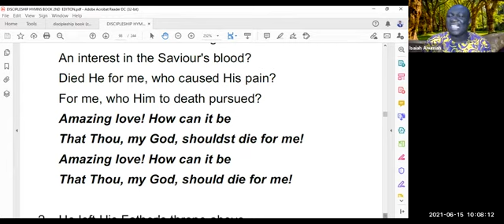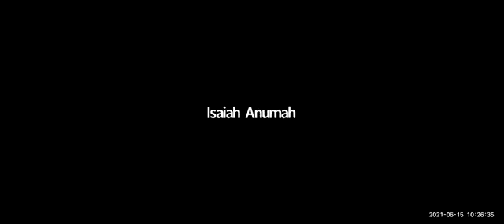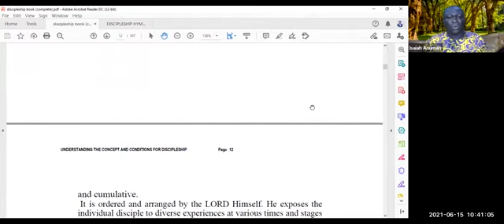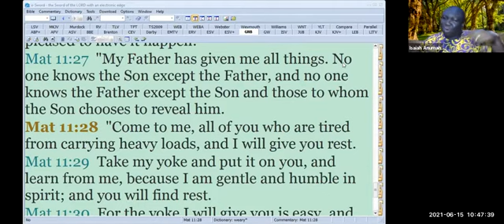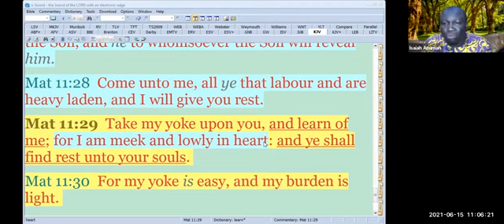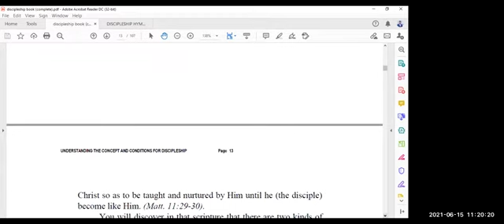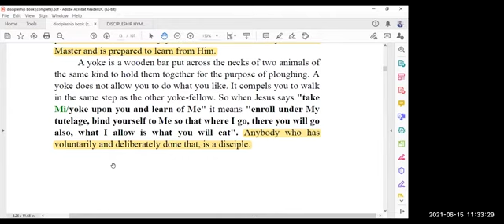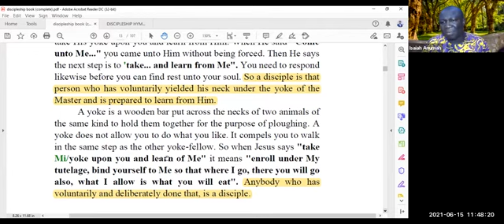Chapter 2 - #6 - A Disciple is Yoked to Christ - 15-06-2021